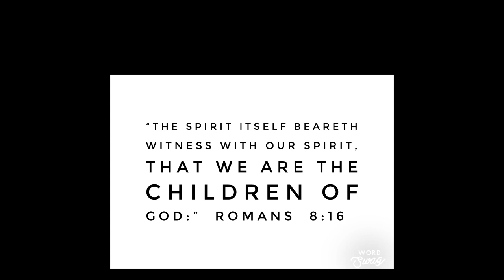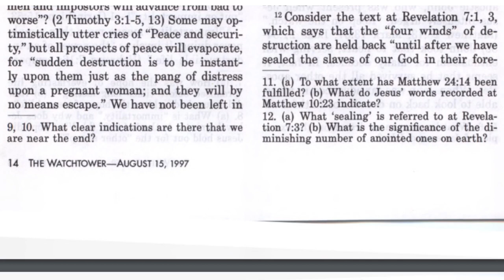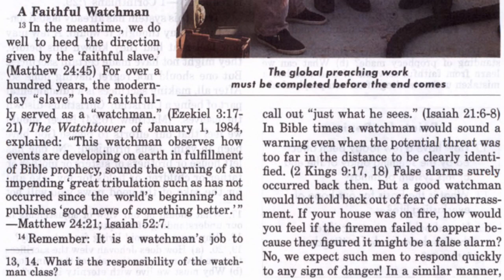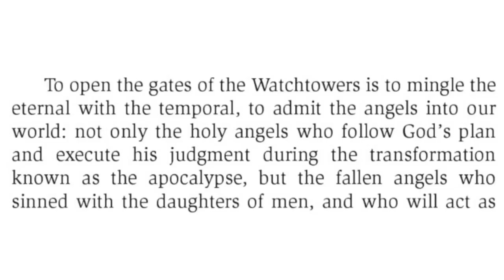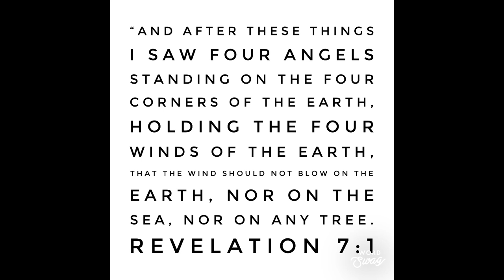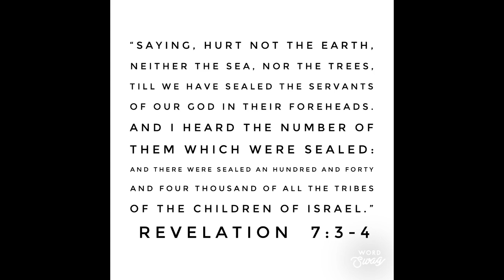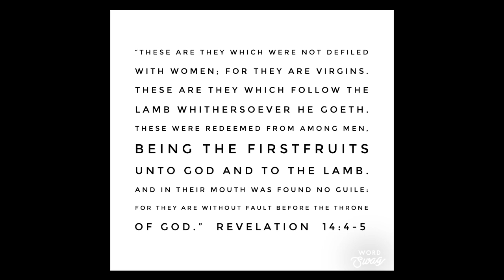Why I left the Jehovah's Witnesses: Who are the 144,000? Jehovahswitnesses;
This video explores the who, what, where, when and how of Revelation’s 144,000.

Also, Watchtower teaches that only 144,000 faithful Jehovah’s Witnesses will go to heaven. The remaining Jehovah's Witnesses who faithfully endure to the end will live forever on a paradise earth. We will touch on the validity of this claim and compares it to scripture.